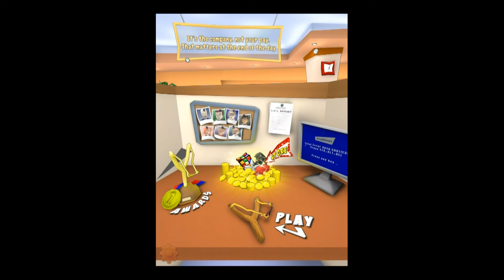Corp. Monsters - Universal - HD Gameplay Trailer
Corp. Monsters by Corp. Monsters Inc

After a long day dealing with corporate creeps like backstabbers, know-it-alls, brownnosers, office divas and egotistical bosses, there is only one thing you want to do. Hit them in the face with a porcupine. So we made Corp. Monsters so you can fulfill your innermost desire of complete and total office mayhem.

Unleash your vengeance by slinging more than 20 ridiculous things at those corporate monsters as they rise from their cubicles and taunt, pester and provoke you. Earn Corp. Bucks to buy power-ups, rage medicine, and even more ridiculous ammo. From swordfish to porcupines to hand-grenades, the ways to wreak havoc are virtually limitless! And when you feel your office decimation is complete, take your dominance to the next level by mastering the 55 raging achievements!

Now is your time for revenge! Make them pay! You'll feel better. And your blood pressure will thank you.

★ Wacky office with 6 monsters, 1 boss and an innocent bystander!
★ Over 20 ridiculous things to slam them with!
★ 5 Awesome power ups to level up your destruction!
★ Rage medicine to extend your office annihilation!
★ 55 Raging achievements to keep the mayhem going!
★ Free Anger Management therapy!